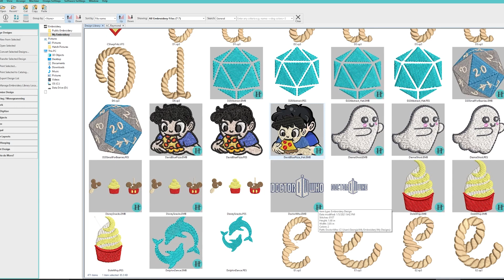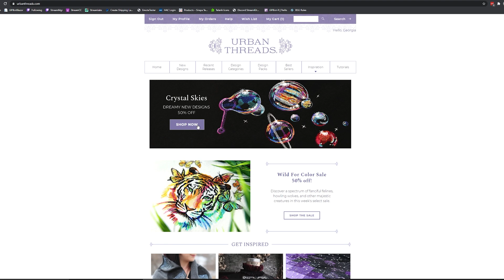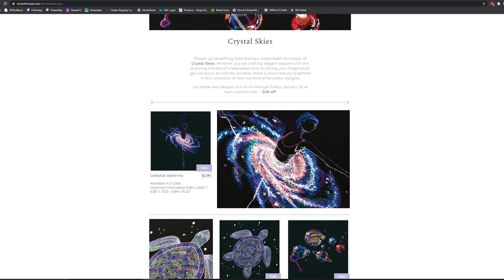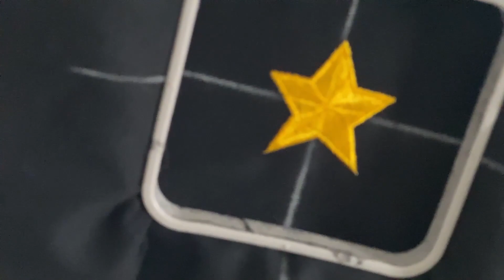How To: Machine Embroidery Basics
In this video, I'll go over the basics of machine embroidery. There's not really a whole lot to it, but sometimes it can be daunting to hop into a new end of the sewing pool.

Live Streaming on Twitch Monday, Tuesday, Thursday, and Friday (9pm ET - 11pm ET)